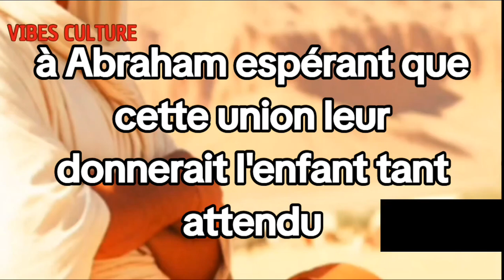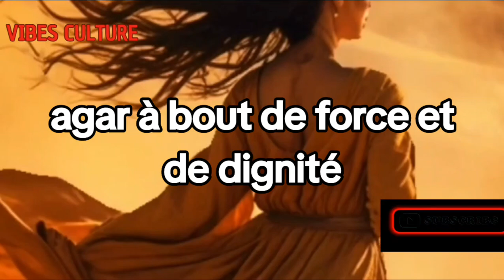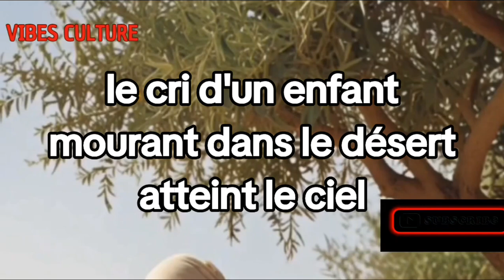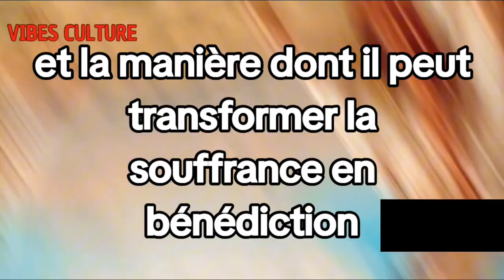LES DESTINS CROISÉS DE SARAH ET AGAR : UNE SAGA DE FOI ET DE PROMESSE [ VIDEO COMPLET ]"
Plongez dans une histoire captivante tirée de l'Ancien Testament, où les destins de Sarah et Agar se croisent sous le signe de la promesse divine. Ce récit explore la profondeur des émotions humaines, de la douleur de la stérilité à la complexité des relations familiales. Suivez Sarah, Abraham, et Agar à travers des épreuves de foi, des sacrifices douloureux, et des moments de rédemption dans le désert. Une saga intemporelle qui révèle comment la providence
divine intervient dans les moments les plus sombres pour transformer la souffrance en bénédiction.